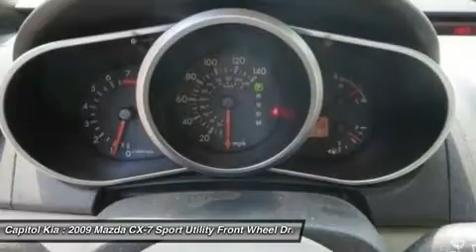2009 MAZDA CX-7 Austin, TX 377770A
2009 MAZDA CX-7 Austin, TX
Stock# 377770A

Capitol Kia
13573 North Hwy 183

This outstanding example of a 2009 Mazda CX-7 Sport is offered by Capitol Kia.

This beautiful Black CX-7 Sport qualifies for the CARFAX BuyBack Guarantee. Just say Show me the CARFAX and Capitol Kia will provide the history report for free! The CX-7 Sport doesn't disappoint, and comes with all the quality and understated opulence buyers have come to expect from the respected Mazda marque. A truly versatile SUV, this vehicle will please even the most discerning of buyers.

There is no reason why you shouldn't buy this CX-7 Sport. It is incomparable for the price and quality.

More information about the 2009 Mazda CX-7:

The Mazda CX-7 is a sporty alternative for those shopping for a vehicle with more utility, but will not need to go off-road or do heavy towing. With an engine that's similar to the one that powers the high-performance MazdaSpeed3 and sport-sedan suspension, the CX-7 has the goods to take on curvy roads. With a curvier, more aggressive design than most other vehicles of its type, the CX-7 also makes a strong statement on style alone.

This model sets itself apart with front seat comfort, cargo versatility, responsive handling, and Stylish design